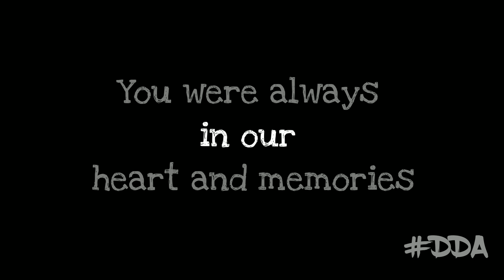Khairiyat Dance tribute to shushant singh Rajput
Tribute to the legend
by D's Dance Academy
R.I.P 🌺
shushat singh rajput 🙏🏻

Guys Never lose hope. Storms make people stronger and never last forever.

stay strong
stay safe